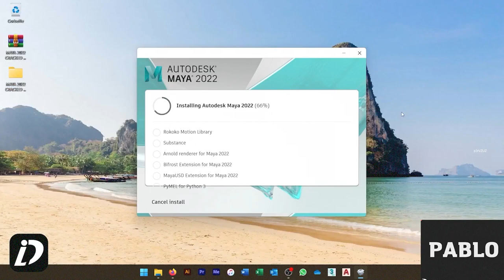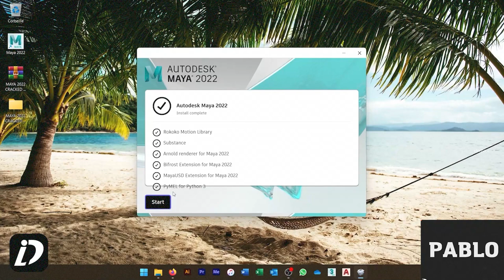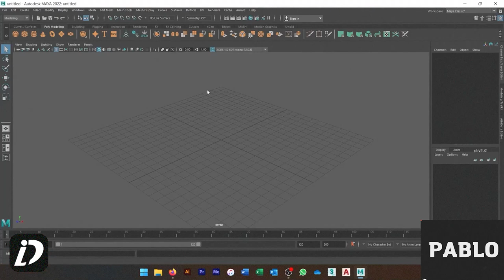AUTODESK MAYA 2022 FULL ACTIVATION| TUTORIAL + FREE DOWNLOAD | NEW CRACK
Password: 1896
How to install Autodesk Maya crack?
1) Download the archive
2) TURN OFF WINDOWS DEFENDER
3) Unzip in new folder
4) Password: 2022
5) Open install file .exe